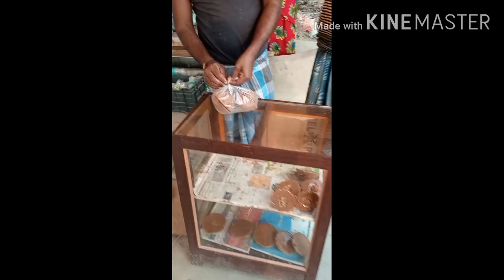Khejur gur or date palm jaggery making / खजूर का गुड़ .